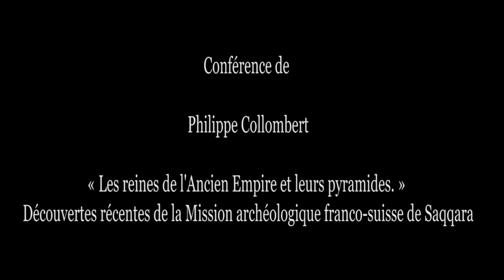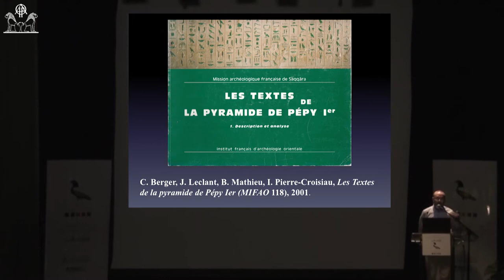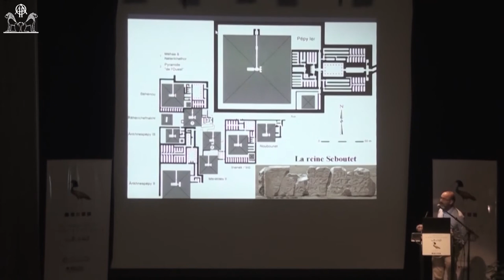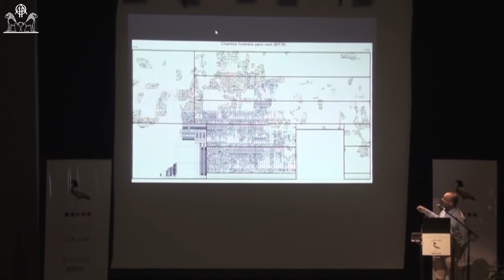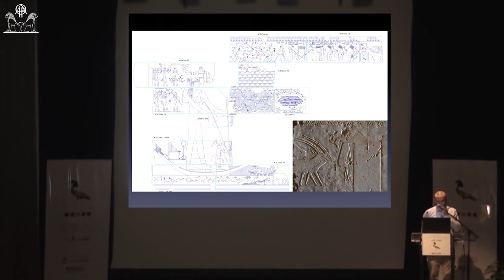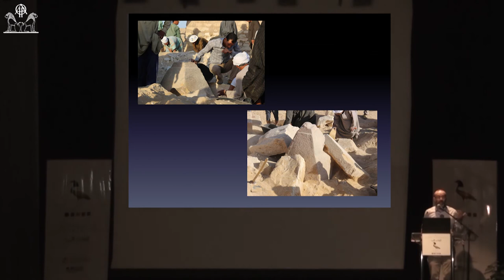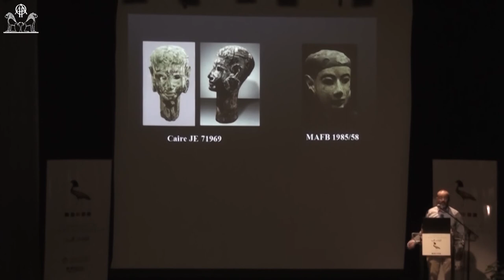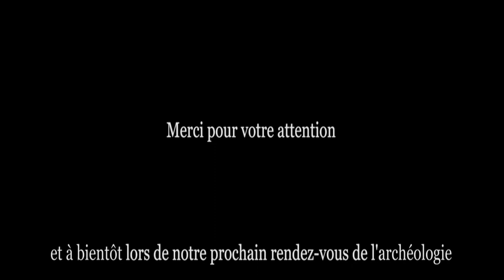Les Rendez-vous de l’Archéologie : Oct-17 : "Les reines de l'Ancien Empire et leurs pyramides"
« Les Rendez-vous de l’Archéologie » : Octobre 2017 - Philippe Collombert "Les reines de l'Ancien Empire et leurs pyramides"

« Les Rendez-vous de l’Archéologie » est un cycle de conférences mensuelles organisé conjointement par l’Institut français d’archéologie orientale (Ifao) et l’Institut Français d’Égypte (IFE). Ces conférences seront chaque mois l’occasion de donner la parole aux responsables des missions archéologiques françaises en Égypte pour présenter au grand public, avec traduction simultanée en arabe, leurs travaux et leurs découvertes.

La saison 2017/2018, a été inaugurée par une conférence de Philippe Collombert intitulée « Les reines de l'Ancien Empire et leurs pyramides : découvertes récentes de la Mission archéologique franco-suisse de Saqqara ». La conférence s'est tenue dimanche 29 octobre 2017 à 18h à l'auditorium de l'IFE.
Diplômé de muséologie de l’École du Louvre et porteur d’un doctorat d’égyptologie de l’École pratique des Hautes Études, Phillipe Collombert a été membre scientifique à l’Ifao entre 2000 et 2003. Il dirige actuellement la Mission archéologique franco-suisse de Saqqara.
Coordination du Cycle « Les Rendez-vous de l’Archéologie » :
Amr BAHGAT (Ifao)
Victor Salama (IFE)

Directeur technique et régisseur général de l'auditorium
Sherif El Borai (IFE)

Tirage, mixage et Montage
Ihab Ibrahim (Ifao)